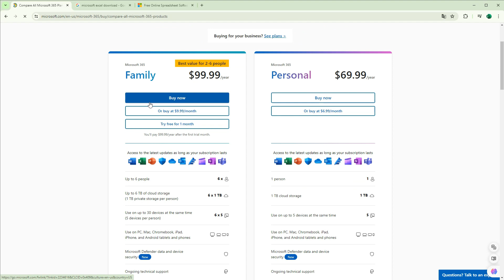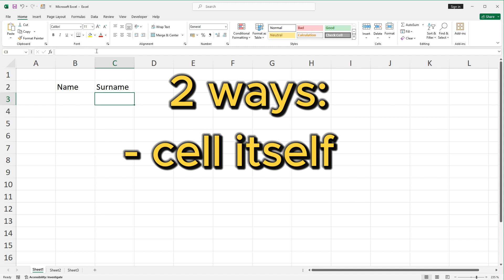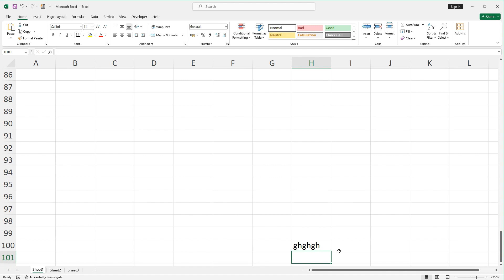Excel for Finance And Accounting | For Beginners | Lesson 2. Data Entry Basics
Excel for Finance And Accounting Beginner's Tutorial

Who it's for: Experts who work with financial data in actual Excel projects.
What it is: A spreadsheet program made by Microsoft that is used to clean, arrange, and display data.
What you'll learn: This course starts with a quick overview of Excel and then goes over a number of suggestions related to Finance and Accounting that will help you in your daily work. We'll start by going over common functions like IPMT, IRR, and NPV. After that, you'll discover how to make a range of charts, including area and stock, to graphically depict your data. To make the most of your time with Excel, you'll then brush up on some essential features like pivot tables. Lastly, we'll demonstrate how all of this functions in the actual world using thorough income-related exercises.

⭐️ Video Contents ⭐️
⌨️ (0:00:09) How to install the program?
⌨️ (0:00:39) Entering Data
⌨️ (0:01:08) What is a Formula Bar in Excel and where it is located?
⌨️ (0:01:32) How to Enter Data in the Formular Bar?
⌨️ (0:01:50) Summarize: 2 ways on Entering Data in Excel
⌨️ (0:02:00) Quick Navigation through the Excel File
⌨️ (0:02:38) How quickly go to the first cell in Excel? Hot Key
⌨️ (0:02:48) Homework
⌨️ (0:03:01) End

If you are a beginner and want to dive into Excel easily and quickly, join my course through the link:
✏️ Сourse - Excel for beginners.

Exciting content awaits you!)